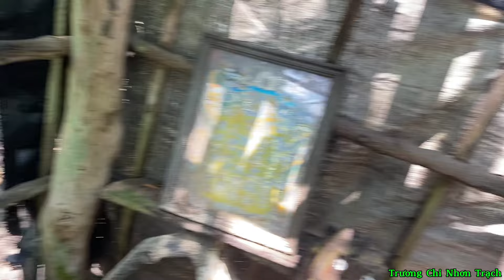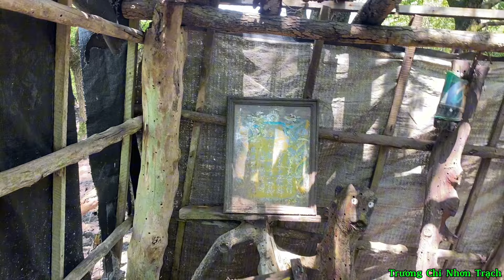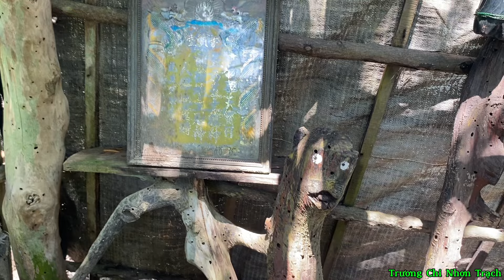NGÔI MIẾU HOANG HÌNH TƯỢNG KÌ LẠ NỔI DA GÀ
Kênh Trương Chi Nhơn Trạch chia sẻ trãi nghiệm “ thực tế “ cuộc sống đời thường, khám phá miền sông nước, khám phá về nghề săn bắt , đánh bắt cá, câu cá, bắt cua, đánh rọ, bắt ong, bắt tôm tích... lên rừng xuống sông Nhơn Trạch Đồng Nai, truyền đạt những kiến thức thực tế từ những chuyến đi, từ cuộc sống hằng ngày của người dân Nhơn Trạch Đồng Nai